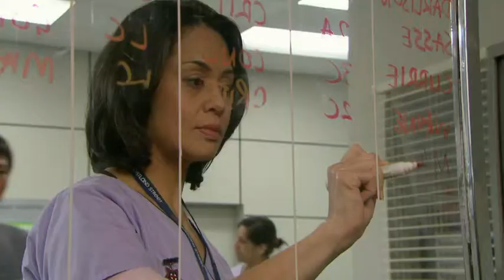Shortland Street Episode 4852 (1-3)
TVNZ OWN THIS VIDEO